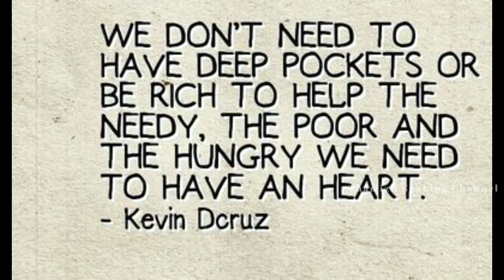Best Way to Celebrate your Pongal Festival | Helping Needy people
Have Got Chance To Help Homeless Needy People around Pondicherry.
Have Provided them Bedsheets, Saree, Shirt & Lungi, Food, Sugarcane & Biscuit.

They are all really happy & Wished us whole heartedly..

Kindly celebrate with needy people whenever u get a chance

Thanks to all Helping Hearts ❤